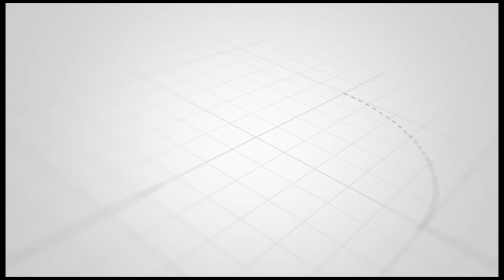CCM WILAYA YA ARUSHA INATAKA SERIKALI KUSIMAMIA FEDHA ZA MIRAD